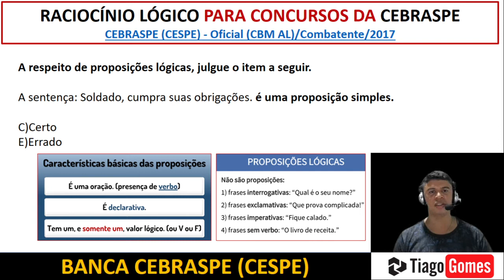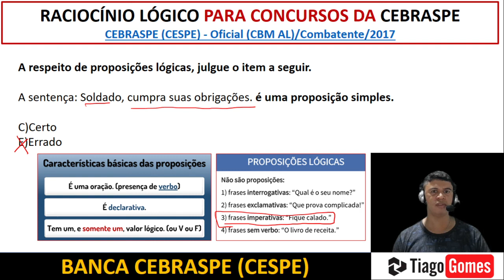RACIOCÍNIO LÓGICO BANCA CEBRASPE PROPOSIÇÕES QUESTÃO 002 DE 100 OFICIAL CBM AL 2017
A respeito de proposições lógicas, julgue o item a seguir.

A sentença: Soldado, cumpra suas obrigações. é uma proposição simples.

C)Certo
E)Errado

concurso Oficial (CBM AL) / 2017
Edital
EDITAL Nº 1 - CBMAL, DE 28 DE JULHO DE 2017
Órgão
CBM AL
Banca
CEBRASPE (CESPE)
Data de Aplicação
28/10/2017